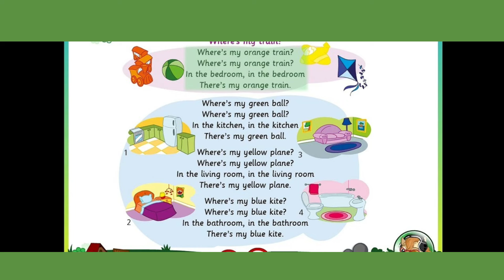Where is my Train??? English rhymes -469.... InFocus Entertainment Nursery Rhymes....